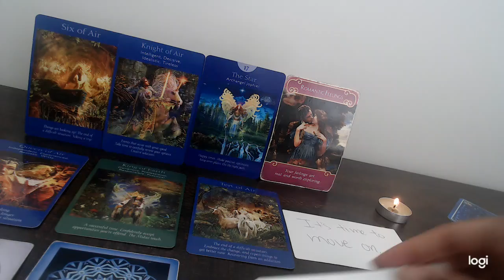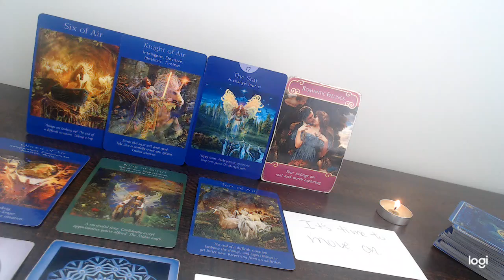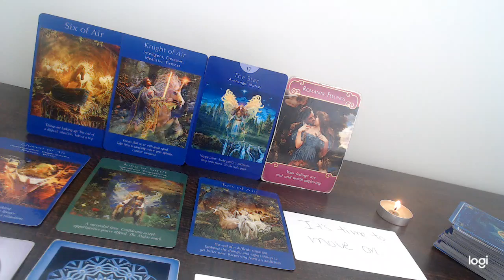AQUARIUS NO MORE PLAYING GAMES IT'S TIME TO WALK AWAY!! MID NOVEMBER 2020